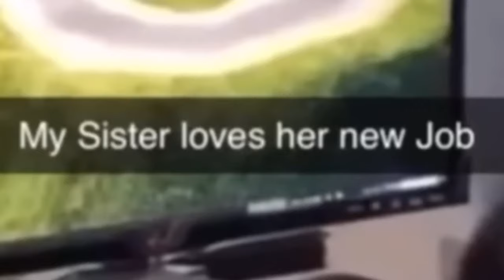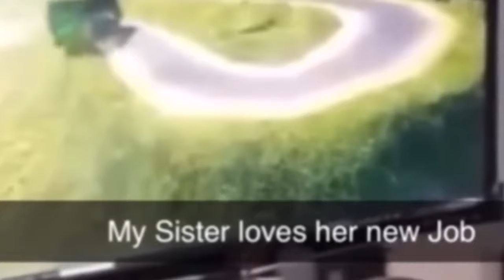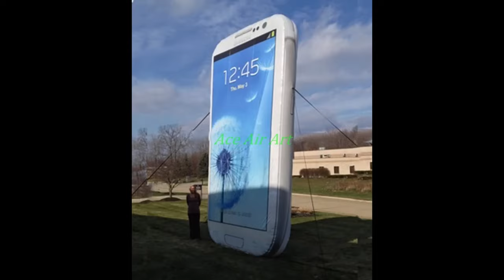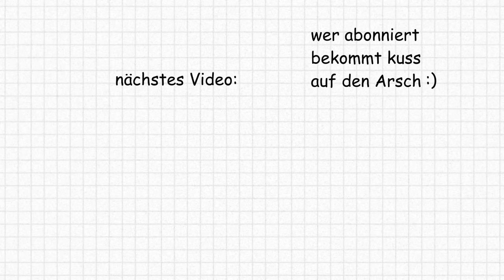Er Identifiziert Sich Als Minecraft Grass Block